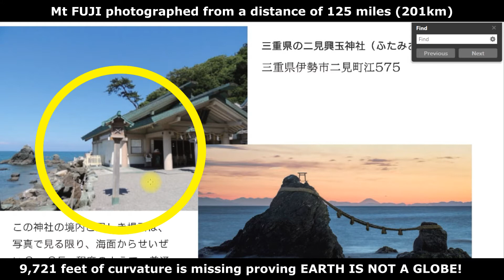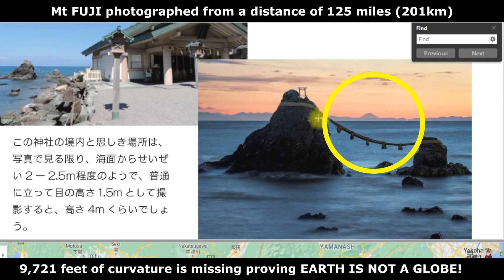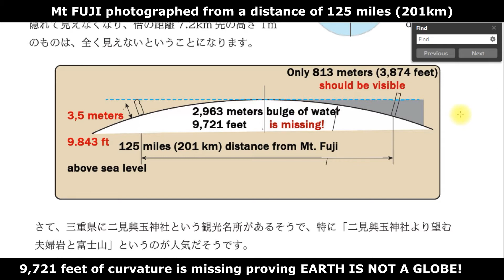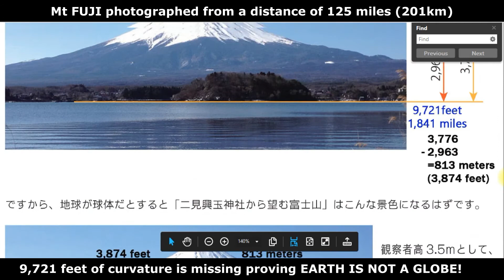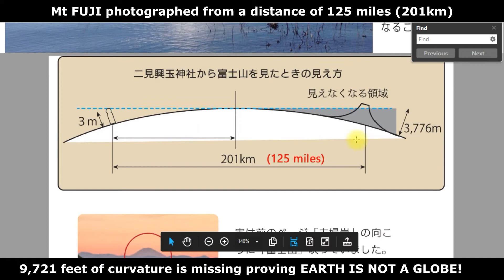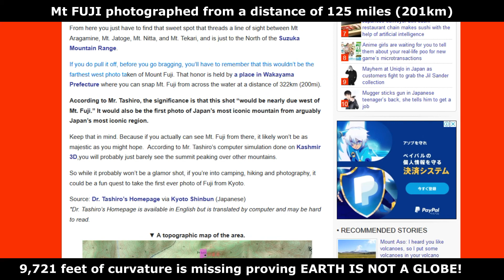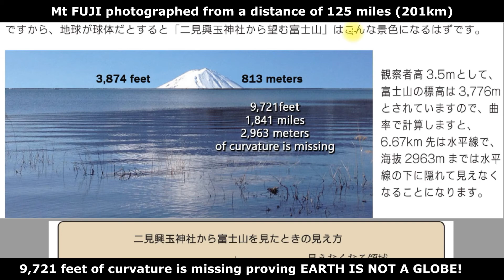Mt. FUJI seen from 125 miles proves EARTH IS NOT A GLOBE!